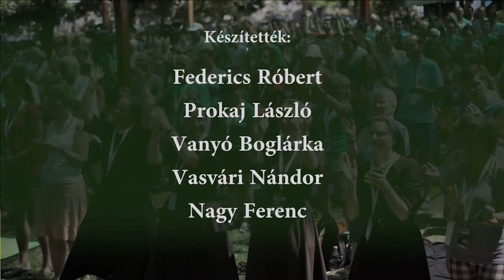Szalók 2015 - szombati szentmise, körmenettel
Főcelebráns, dr. Kerényi Lajos atya